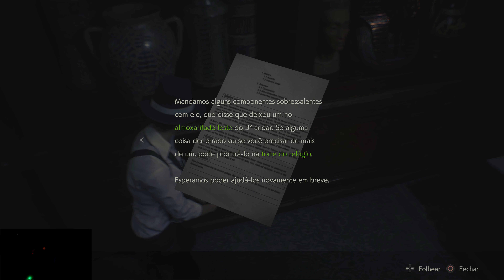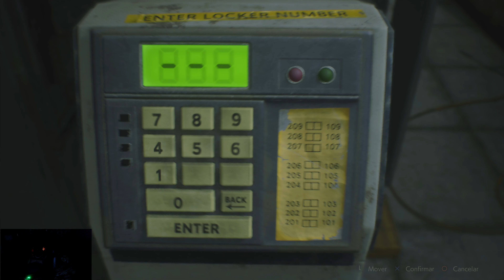Resident Evil 2 REMAKE - campanha com Claire Noire(Parte 4) - PS4 PRO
O Resident Evil 2 original foi lançado para o PlayStation em 1998. Após a liberação da nova versão do primeiro Resident Evil para o GameCube em 2002,[5][6][7] a Capcom considerou fazer uma nova versão semelhante para o Resident Evil 2, mas o criador da série Shinji Mikami não queria desviar o desenvolvimento de Resident Evil 4.[8] Em agosto de 2015, a Capcom anunciou que um remake estava em desenvolvimento.[9] Nenhum detalhe adicional foi divulgado até a E3 2018, quando a Capcom revelou um trailer e uma sequência de gameplay.[10][11] Hideki Kamiya, diretor do Resident Evil 2 original, disse que ele havia forçado a Capcom a criar um remake por anos.[12]

O produtor Yoshiaki Hirabayashi disse que a equipe estava se esforçando para capturar o espírito do jogo original, e que a equipe incorporou comentários recebidos sobre Resident Evil 6, um jogo que ele também produziu.[13] Resident Evil 2 usa a RE Engine, o mesmo motor gráfico de jogo usado em Resident Evil 7. O motor permitiu que a Capcom modernizasse a jogabilidade.[14]

Para atender às expectativas modernas, a equipe tentou tornar o remake mais realista; por exemplo, Leon não usa mais ombreiras grandes, que foram adicionadas para distinguir seu modelo original de baixo polígono. Embora eles se esforçassem para fazer um jogo "moderno e acessível", eles se concentraram no terror sobre a ação, na esperança de preservar uma sensação claustrofóbica.[15] O produtor Tsuyoshi Kanda reconheceu a dificuldade de tornar os zumbis assustadores, já que eles se tornaram onipresentes na mídia de entretenimento desde o lançamento do Resident Evil original em 1996.[15] Ao remover os ângulos de câmera fixa, a equipe teve que usar diferentes maneiras para esconder os inimigos, usando elementos como layout da sala, iluminação e fumaça.[15] O novo sistema de câmera também afetou o design do som, já que não fazia mais sentido que o som viesse de uma fonte fixa.[15]

Resident Evil 2 foi lançado no PlayStation 4, Microsoft Windows e Xbox One em todo o mundo em 25 de janeiro de 2019.[14] O jogo suporta melhorias no PlayStation 4 Pro e no Xbox One X, oferecendo resolução 4K à 60 frames por segundo